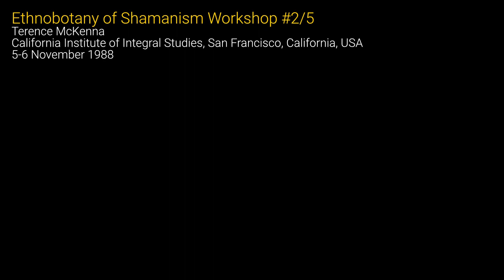Terence McKenna - Ethnobotany of Shamanism Workshop #2/5 - 5-6 November 1988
Ethnobotany of Shamanism Workshop #2/5
Terence McKenna
California Institute of Integral Studies, San Francisco, California, USA
5-6 November 1988